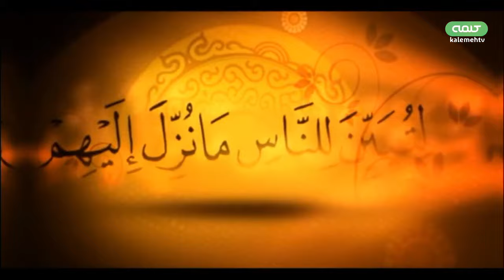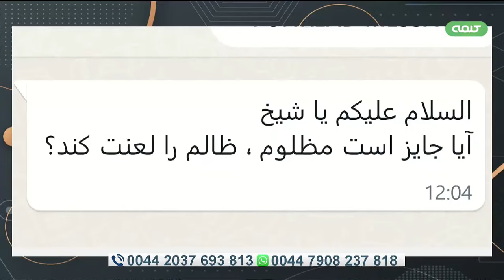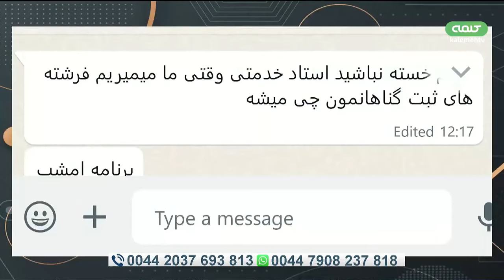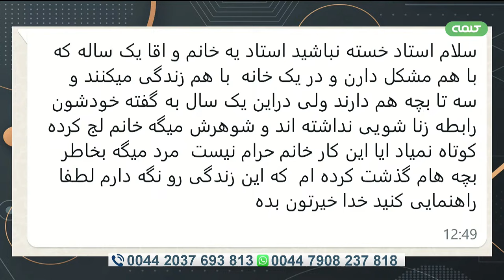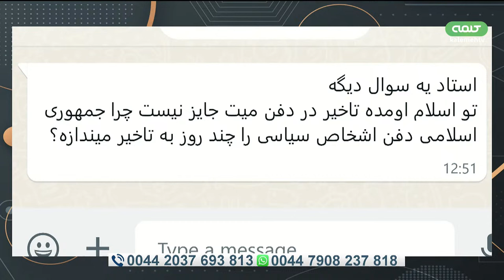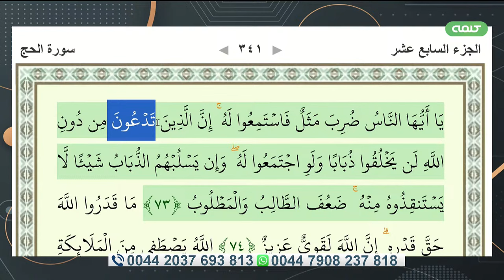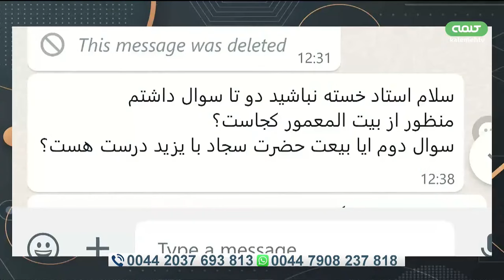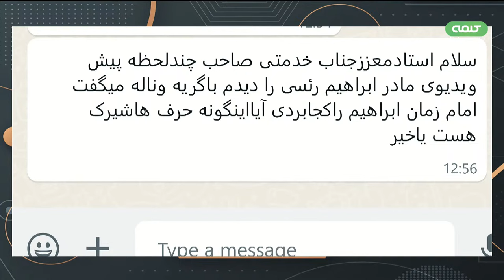پاسخ به سوالات شرعی پرسش و پاسخ 20 05 2024